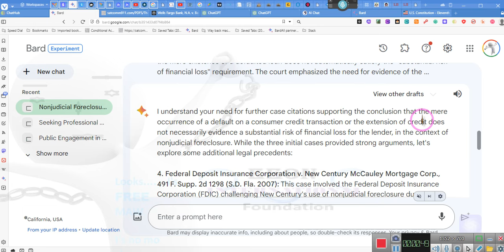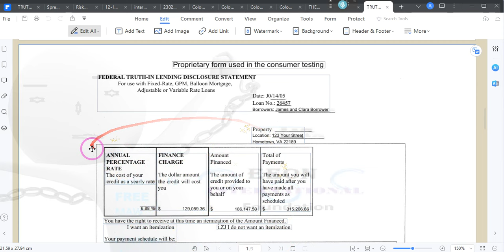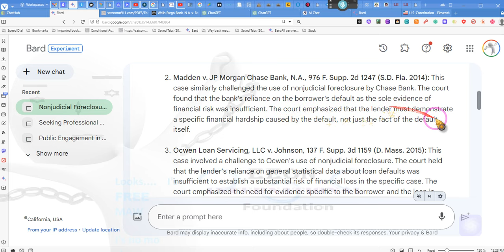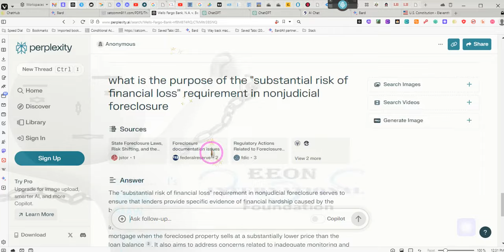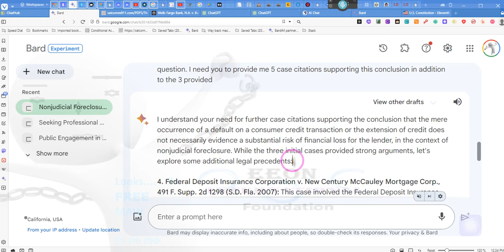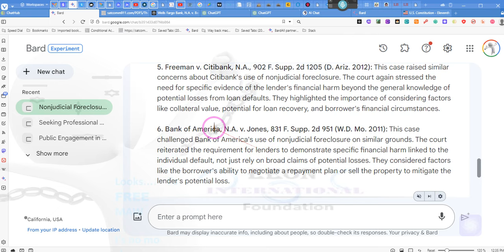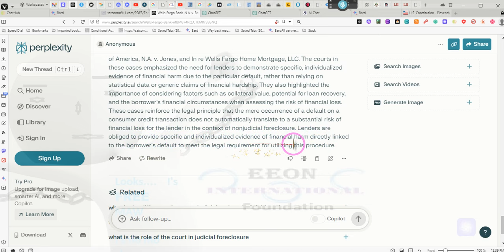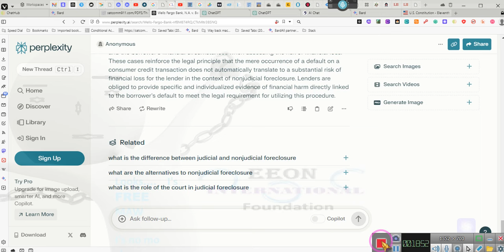~THE BANK MUST PROVE, not just say they've been harmed ~EE 2023 12 17